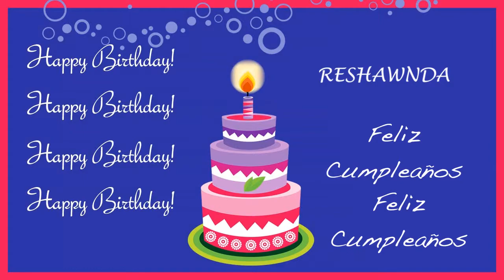Reshawnda Card Tarjeta - Happy Birthday